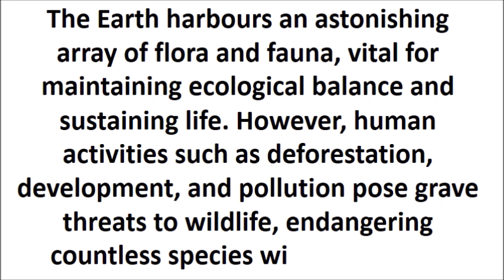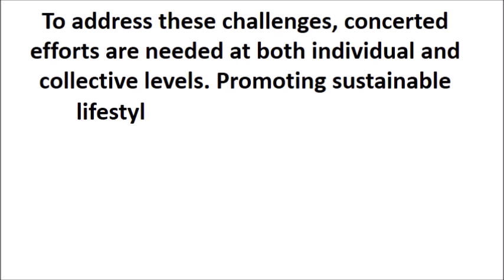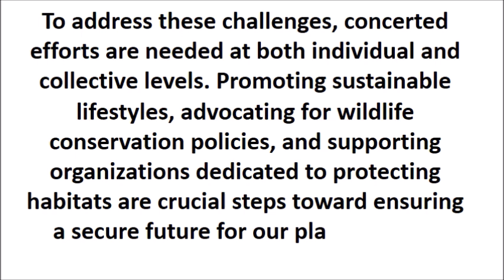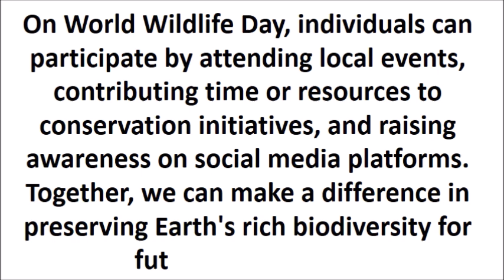speech on world wildlife day | essay on world wildlife day | 10 lines on world wildlife day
10 lines on world wildlife day in english
10 lines on world wildlife day for class 5
10 lines on world wildlife day for class 4
10 lines on world wildlife day for class 3
10 lines on world wildlife day for class 1
10 lines on world wildlife day for class 2